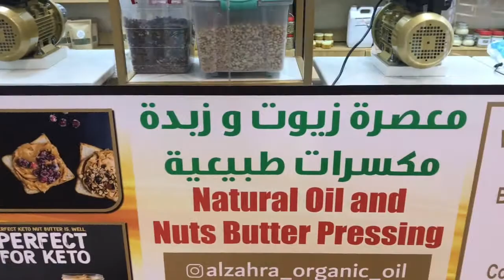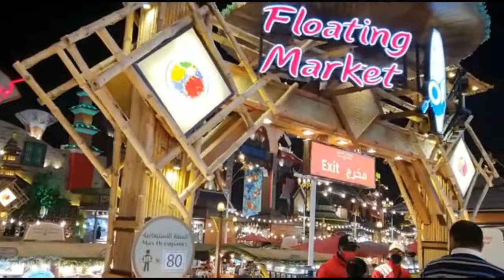Global Village Dubai | New Year 2021 Celebration At Global Village | Global Village Fireworks 2021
Global Village is a multicultural amusement park situated in the hearts of Dubai and was created in 1997 . It is located on Sheik Mohammed bin Zayed road. It combines cultures of 90 countries across the world at one place .It claims to be the largest tourism , leisure ,shopping and entertainment .It unites cultures across the world creating wonders.
It brings the world together and strives to create happiness by celebrating the diversity and wonder of our world.